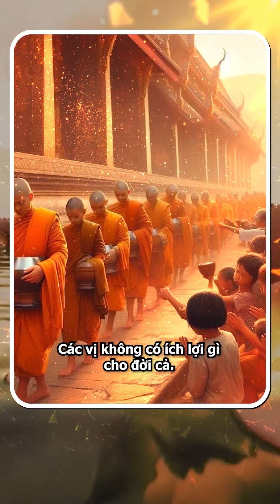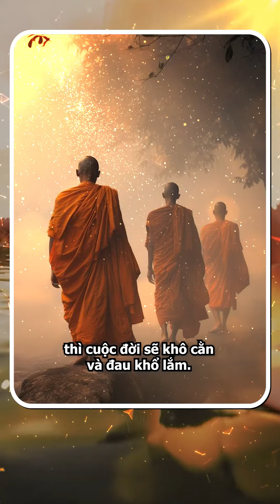CHÚNG TA CÙNG HỌC - Bụt và người nông dân chặn đường tranvietquan | Trần Việt Quân